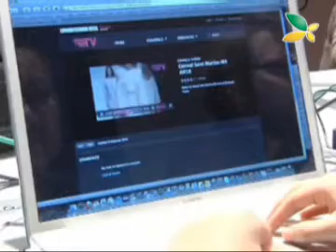南洋网：2010伦敦秋冬时装周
2010伦敦秋冬时装周。